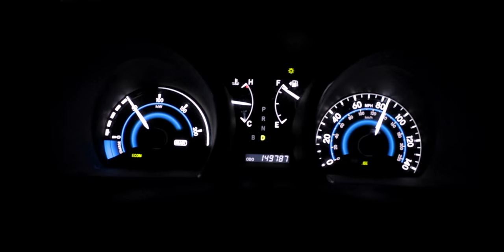I'm nervous about how this will go..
I'm nervous about how this will go.  I've been talking about doing this for a while now.  I feel like I'm ready.  For some people it may not seem like a big deal, but for me it's a very big deal.  When this was placed in my path, I knew that I had to do it and do it well.  Time will tell.  I've heard that public speaking is one of  the most common fears out there.  I can fully relate to that sentiment.  Luckily I've got the animals to help get me through it.